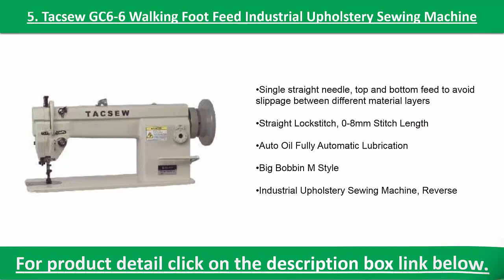6 Best Sewing Machine For Leather 2020 | Metal Frame and Stainless Steel Bedplate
6 Best Sewing Machine For Leather 2020

1. SINGER 4423 Heavy Duty Extra-High Sewing Speed Sewing Machine with Metal Frame and Stainless Steel Bedplate

2. SINGER 4411 Heavy Duty Extra-High Sewing Speed Sewing Machine with Metal Frame and Stainless Steel Bedplate

3. Juki DNU-1541S Industrial Walking Foot Sewing Machine with Safety Clutch

4. Juki DDL-8700 Industrial Straight Stitch Sewing Machine, Servo Motor

5. Tacsew GC6-6 Walking Foot Feed Industrial Upholstery Sewing Machine, M Bobbins, 1/2" FootLift, 8mm Stitch Length, Reverse, AutoOil, PowerStand 1600SPM

6. Juki DDL-8700-7 Industrial Straight Stitch Sewing Machine with Undertrimmer